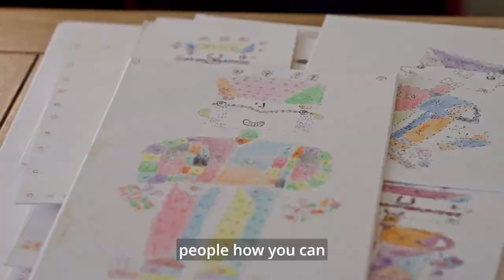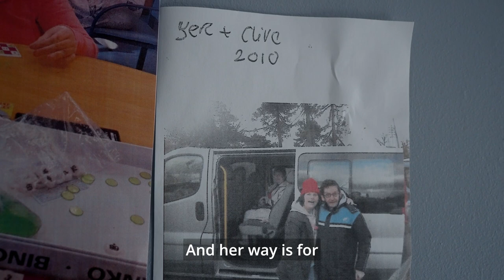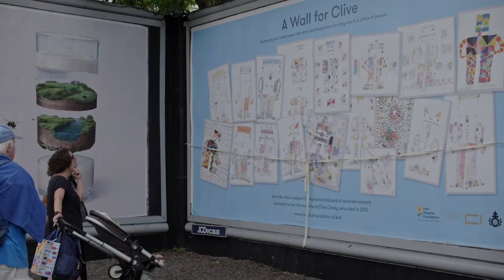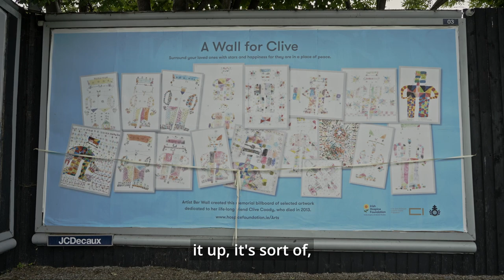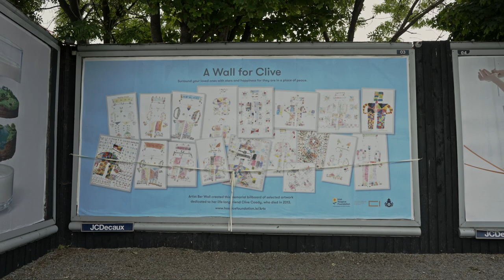A Wall For Clive - Ber Wall - Seed Grant Projects 2023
Prolific outsider artist Bernadette (Ber) Wall realised her dream of creating a giant billboard of artwork in Dalkey, Co Dublin, dedicated to life-long friend Clive Coady in May. Every day since Clive died in 2013, Ber has created colourful images of him engaged in various activities. As she’s non-verbal, these creations helped her to both communicate and cope with her loss. Ber’s work was supported by St John of God staff member and artist Eithne Griffin.